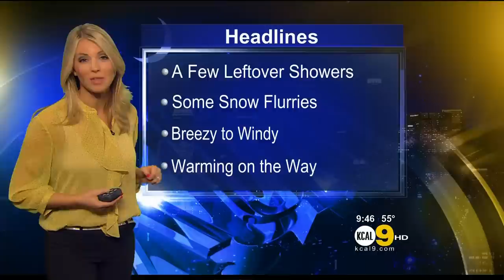Evelyn Taft 2012/02/07 KCAL9 HD; Sheer yellow blouse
Evelyn Taft, Los Angeles TV Weathercaster on KCAL/CBS. Air date: February 7, 2012,  KCAL9 LA news show.